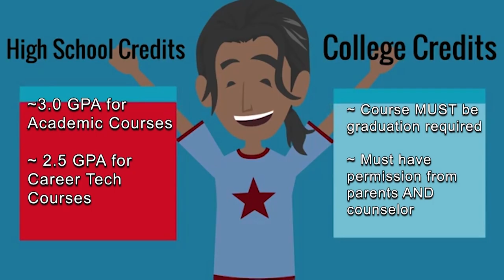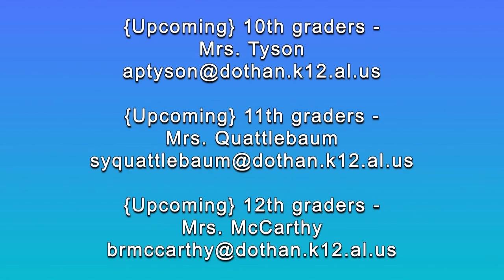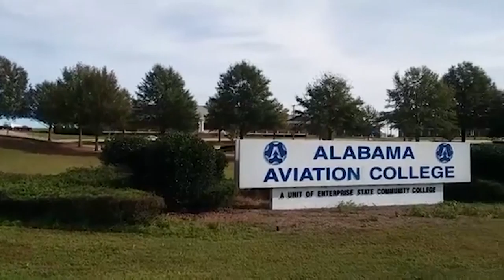Career Technical Education Month 2021: Dual Enrollment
Today's Career Tech Feature is Dothan High School's Dual Enrollment Program.

Video filmed and produced by Dothan Technology Center Television Production Students.

This month, Dothan City Schools and the students and faculty in the 16 career and technical education programs at Dothan Technology Center and Dothan Preparatory Academy will virtually recognize Career and Technical Education Month.

Each day this month, we will feature testimonials from community leaders as well as introduce you to each of our programs at Dothan Tech.

**Some footage was filmed during the 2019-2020 school year, prior to COVID-19**